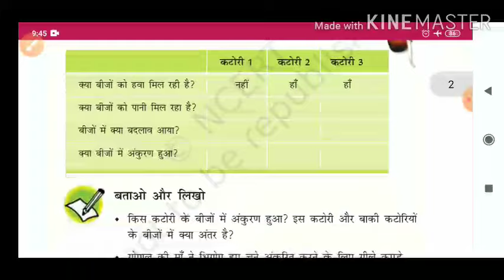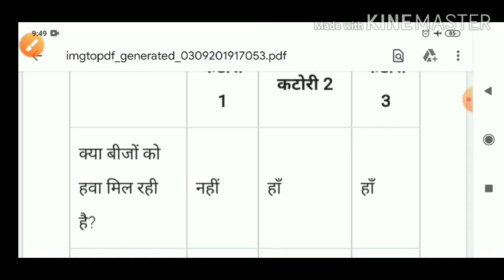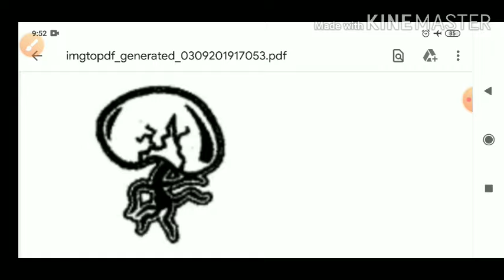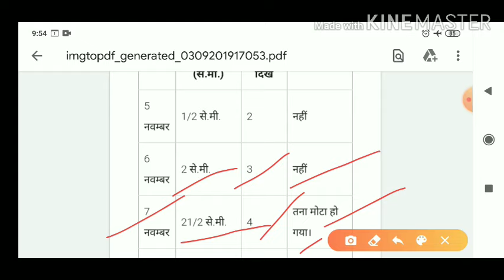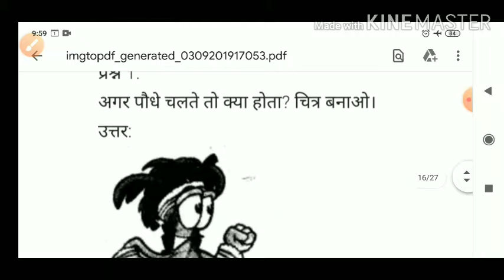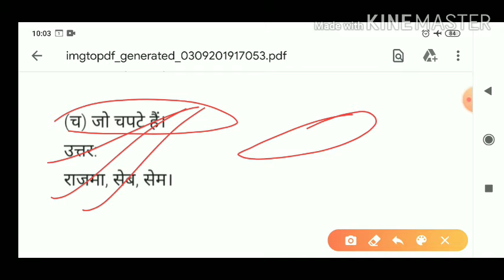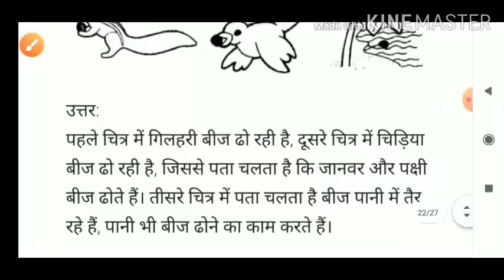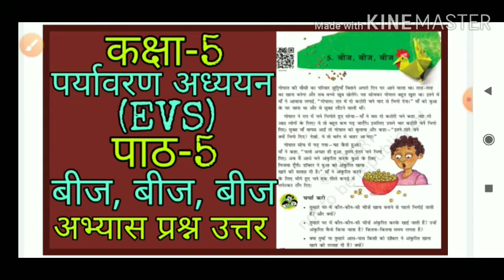बीज बीज बीज | beej beej beej | class 5 EVS chapter 5 question answer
कक्षा 5 "पर्यावरण अध्ययन" के सभी पाठों को पढ़ने के लिए नीचे दिए गए लिंक पर क्लिक करें -

कक्षा 5 हिंदी रिमझिम के सभी पाठों को पढ़ने के लिए नीचे  दिए गए लिंक पर क्लिक करें:-